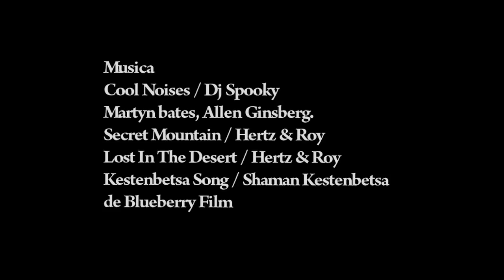ONIRIC EMOTIONS Quebrada del Condorito by Ch Roots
Video Arte
ONIRIC EMOTION
Quebrada del Condorito

Altas Cumbres Films

Banda Sonora
Cool Noises / Dj Spooky
Martyn bates, Allen Ginsberg.
Secret Mountain / Hertz & Roy
Lost In The Desert / Hertz & Roy
Kestenbetsa Song / Shaman Kestenbetsa
de Blueberry Film